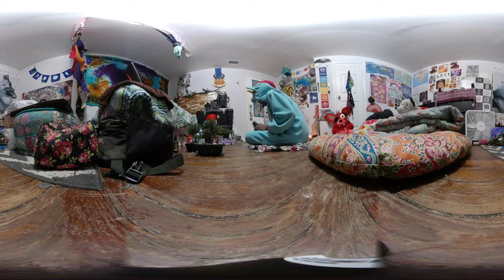Room of the Giant Unicorn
The very colorful room of an animation student.

Filmed 1/13/17 by Justin Schmidt